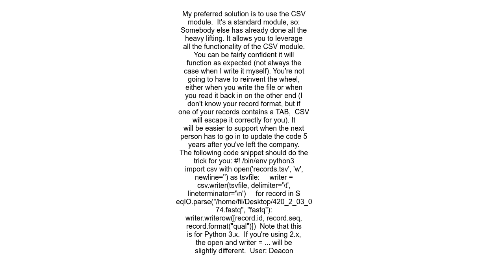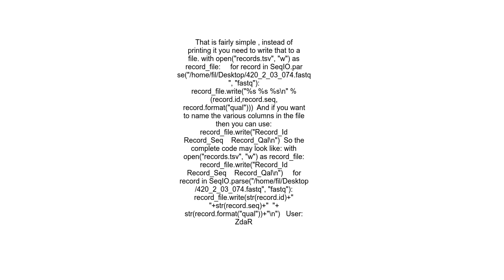How to save output from python like tsv